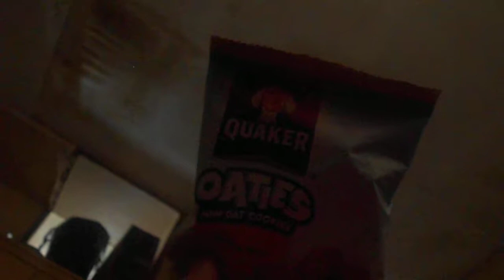IT'S MY FAVORITE OATIES MINI OAT COOKINGS MUKBANG!!!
MY FAVORITE OATIES HONEY NUTS I LOVE THAN!!!

Click Previous Video

THE MOST SPICY CHICKENJOY OF ALL TIME!!! MICHAEL MUKBANG